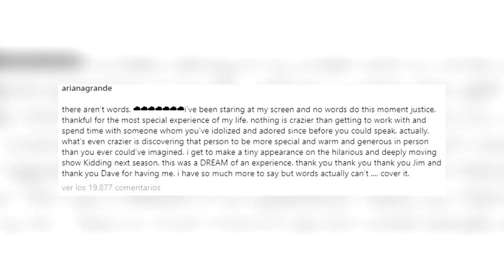ARIANA GRANDE CUMPLE SU MAYOR SUEÑO AL LADO DE JIM CARREY